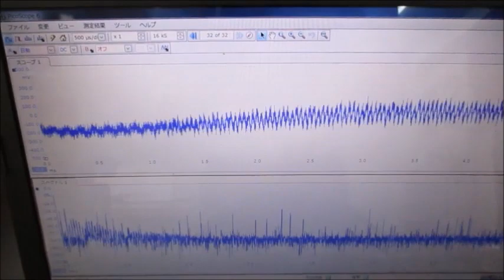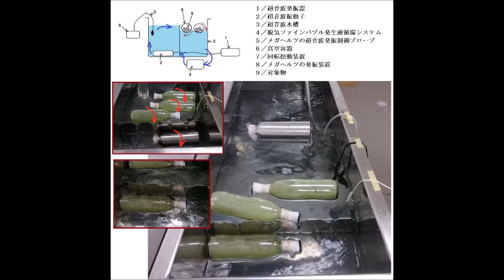超音波とマイクロバブルによる表面処理した「水槽と振動子」を利用した超音波装置（超音波システム研究所）